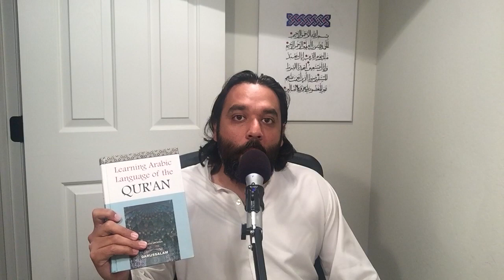Advice on learning Qur'anic Arabic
If you are from a Muslim background chances are you were taught how to read the Quran but not necessarily understand it. I have a similar background and this is what I did to learn the Qur'anic arabic.
Beautiful book on Qur'anic calligraphy: